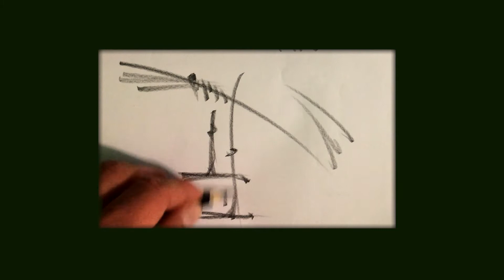I love doodling No: 1779